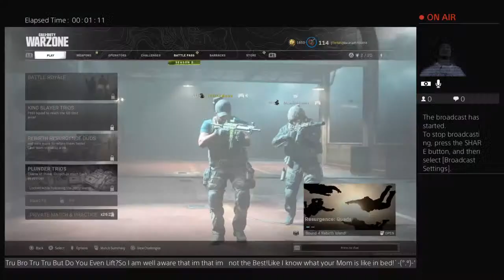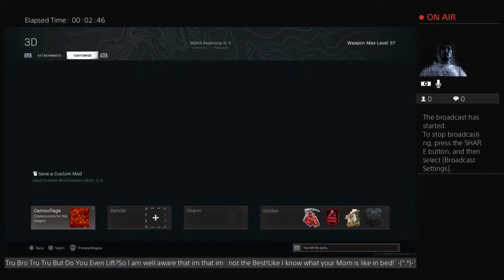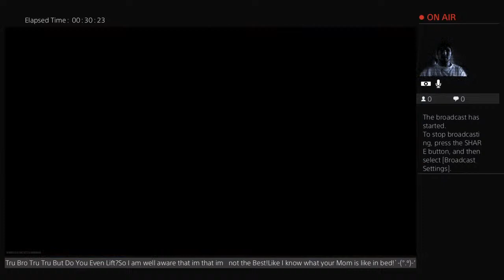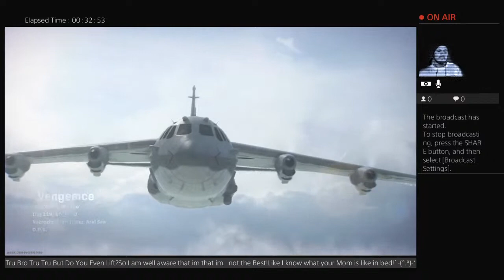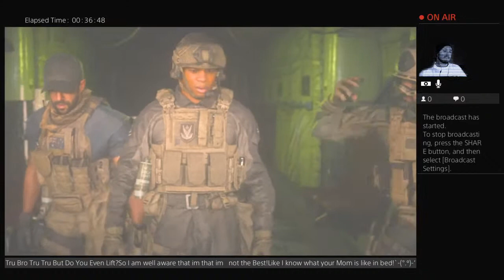Warzone Bacara BeatDown!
WooH! Something Shiny!